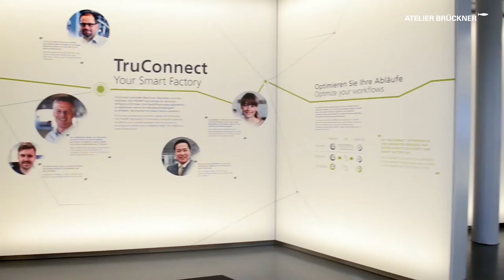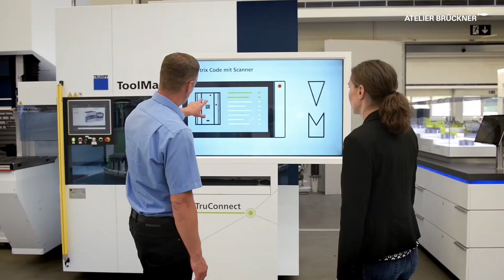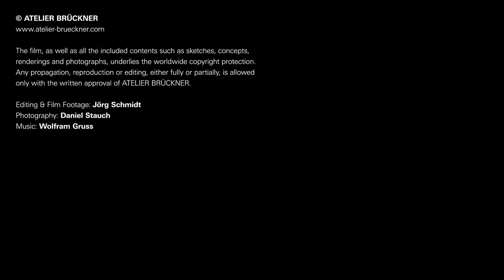TRUMPF VISITOR FORUM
The TruConnect Visitor Forum is based on a clear and CI-compliant exhibition design. Production processes of the machine tools and laser manufacturer TRUMPF are transferred to the exhibition. Visitors get an overview of the current and future possibilities of networked manufacturing; moreover, clients can find out, how to apply the TruConnect system to their own production. From the perspective of a factory manager they look into the adjacent 500 square meter machine hall. A transparent screen visualises the invisible processes in real time.

Exhibition Architecture, Scenography, Graphic Design: ATELIER BRÜCKNER
Media Technology with: medienprojekt p2
Light Planning with: LDE Belzner Holmes
Media Design with: 2av
Photography: Daniel Stauch